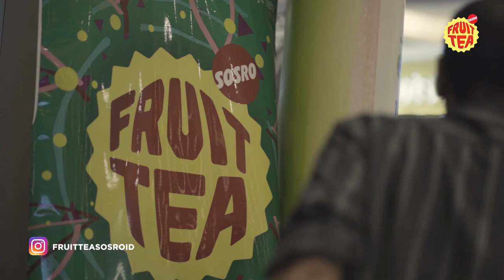After Movie - Gala Premiere DoReMi & You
Intip keseruan Gala Premiere DoReMi & You di Kota Kasablanka, 15 Juni 2019 bersama Naura and the gang!